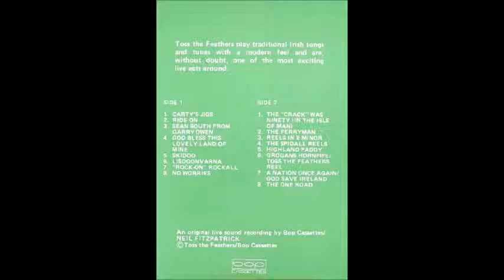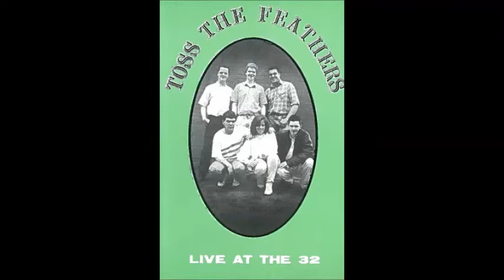Toss the Feathers - Grogan's Hornpipe - Live at the 32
Toss the Feathers Live at the 32 Club Manchester 6th June 1988

Peter Carberry - Banjo, Mandolin, Accordian
Michael Goldrick - Flute, Whistle
Eddie Sheehan - Vocals, Guitar
Dave Smylie - Fretless Bass, Backing Vocals
Angela Usher - Mandolin, Banjo, Whistle
Paul Usher - Drums

Recorded by Bop Cassettes and Neil Fitzpatrick